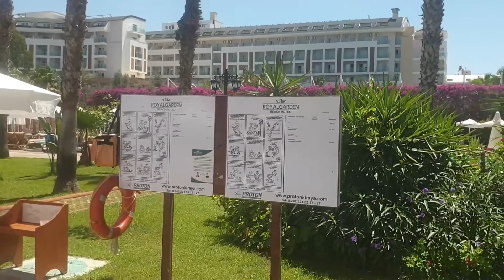Paradisul de la Royal Garden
Paradisul de la Royal Garden, un hotel de 5 stele cu regim ultra-all-inclusive din Alanya!
Medic si calator pasionat te invit sa descoperim impreuna minunatiile acestei lumi!